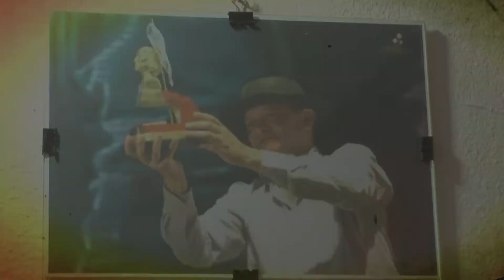97 2017 Cantautor y humorista Sebastian Amaro 2